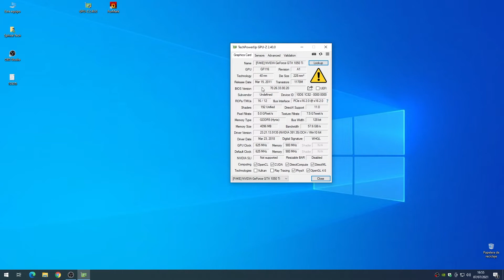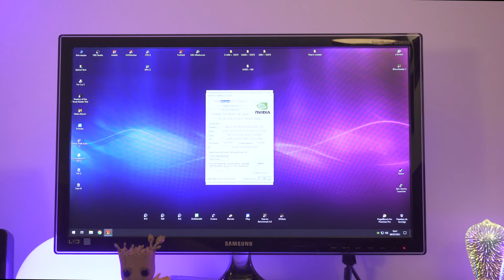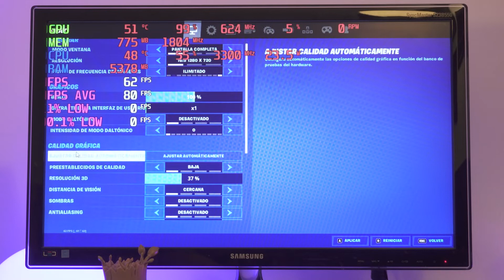☢️ CUIDADO! ESTAFAS de GPU!! Estan por todas partes 👀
🍭 Como ayudar al canal GRATIS?  Si comprais en Amazon haciendo click en los enlaces a continuacion, el canal recibe una pequeña comision de esas ventas!! 💙
✅ Amazon España
✅ Amazon Reacondicionados

🔥 Mi PC 🔥

✅ CPU Ryzen 7 1700
✅ Placa MSI B450M Mortar
✅ RAM XPG D41
✅ GPU GTX 1050 Ti
✅ Disipador Gelid Phantom
✅ SSD NVMe Samsung 970 EVO PLUS
✅ HHD Seagate Barracuda
✅ Fuente NZXT Modular
✅ Caja Cougar MG120-G
✅ Cables Extensores EZDIY-FAB
✅ Ventiladores EZDIY-FAB

🔥 Perifericos 🔥

✅ Monitor Asus PB278QV
✅ TV Sony
✅ Tarjeta Sonido Behringer UMC202HD
✅ Monitores de Estudio JBL LSR 305
✅ WebCam Logitech C920 Pro
✅ Auriculares AKG K240
✅ Raton A4Tech XL-747H
✅ Teclado Ozone Strike MX Rojo
✅ Alfombrilla XXL
✅ Mando X-Box
✅ Microfono Neewer NW-800

🔥 Setup Grabacion 🔥

✅ Sony a6300
✅ Luz Principal
✅ Luz Secundaria
✅ Microfono Boya BY-M1